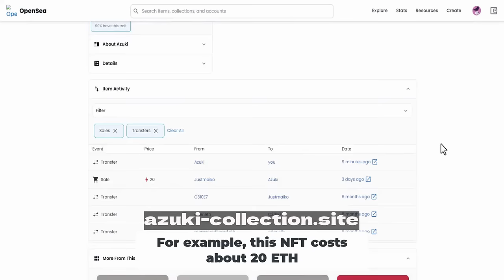The Azuki NFT Story: Deception, Despair, and Beanz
In this episode, we dive deep into the current state of affairs with the Azuki controversy. This is after Andrew Wang hosted a Twitter space with Zagabond that did not positively impact the situation. There are a lot of questions about Zagabond's background and Azuki as a project. We see quite the fall from grace as we look into what's already happened, what should happen, and everything in between.